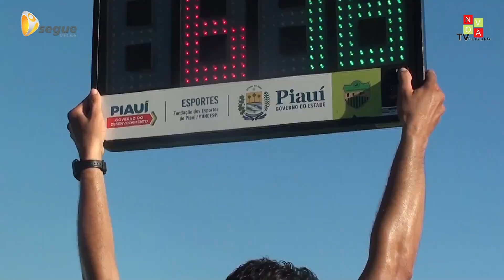Altos vence bem e é líder do campeonato piauiense 2023.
* Nome do Goleiro do Altos é Lucas e não Junior como mencionamos. PERDÃO

Todos os dias vídeos novos falando sobre o esporte LOCAL, REGIONAL E INTERNACIONAL.

Se liga, SEGUE O LANCE.

Apresentação: Felipi Gabriel

Técnica: Eliel Assunção

Instagram Nova Tv